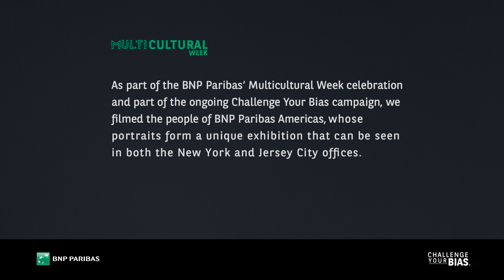BNP Paribas Multicultural Week in New York